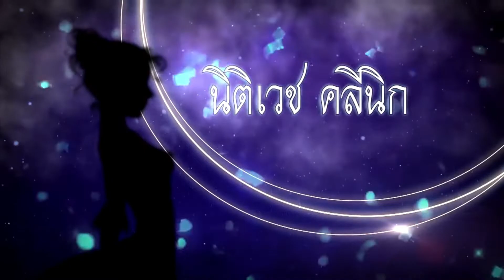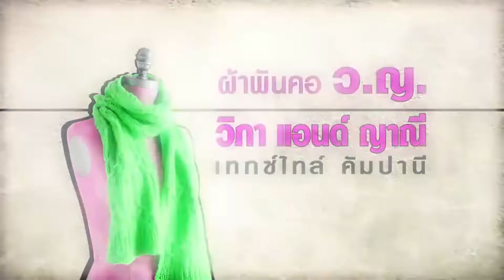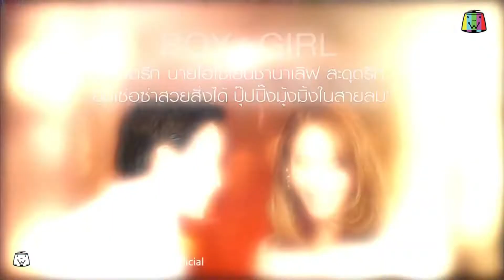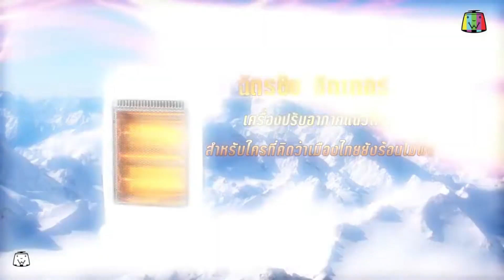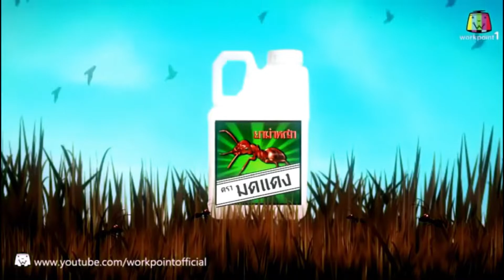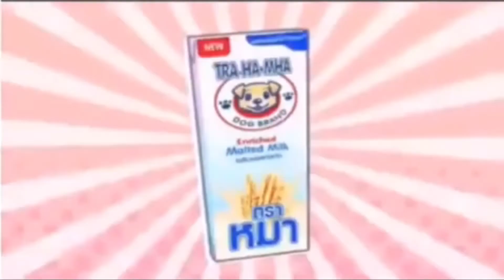รวมผู้สนับสนุนชวนยิ้มที่สุดของข่าวด่วนชวนยิ้ม Ver.with Sound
TIMELINE :
0:03 พ.ศ.2557
4:30 พ.ศ.2558
11:27 พ.ศ.2559
14:33 พ.ศ.2560-พ.ศ.2561
18:08 พ.ศ.2562
18:29 พ.ศ.2563-พ.ศ.2564

18:31 18:33 18:34

ขอขอบคุณเครดิตจากคลิปของยูทูปที่ปรากฎลายน้ำบนหน้าจอครับ